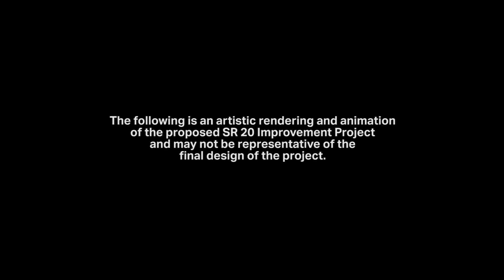Pt 4: SR 20 I-575 to N. Corners Pkwy